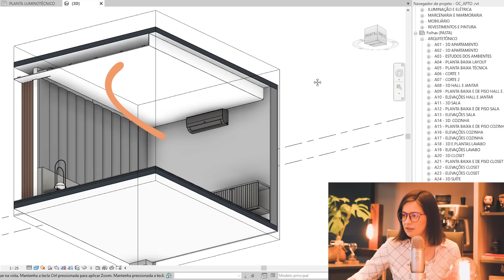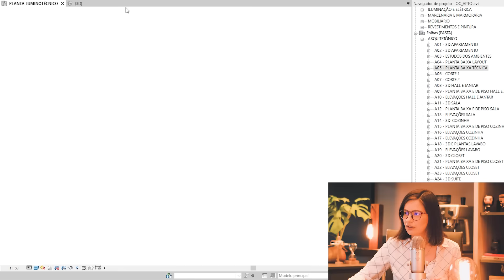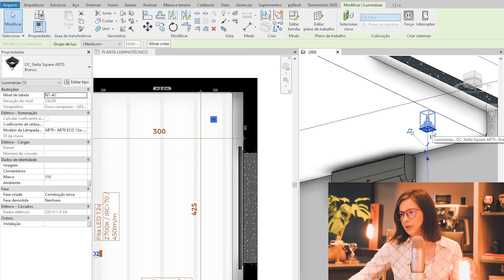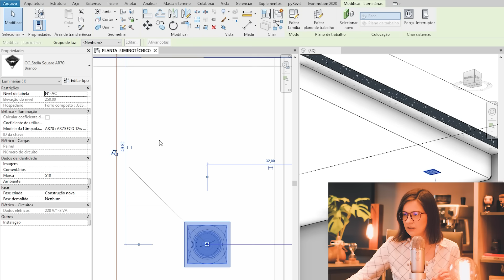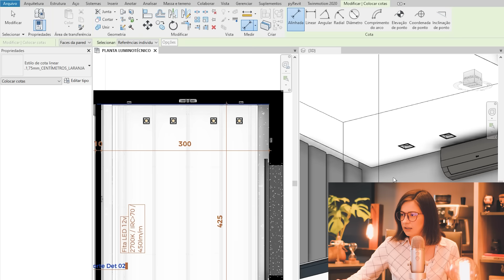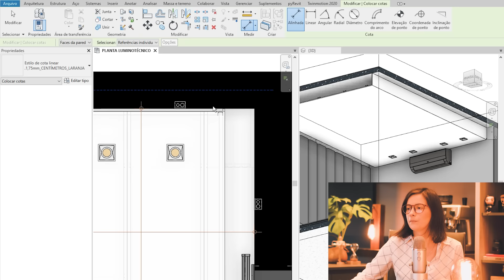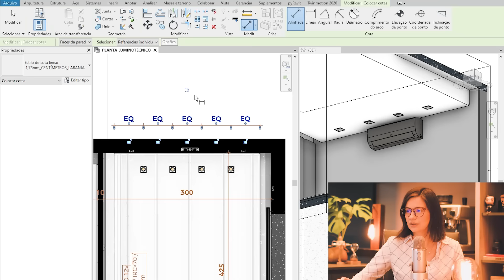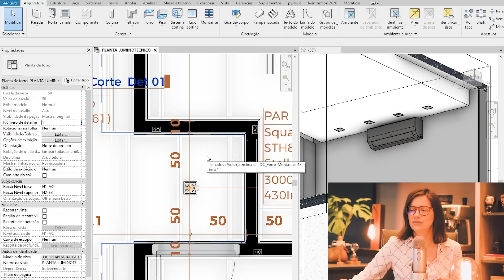LUMINÁRIAS EQUIDISTANTES COM POUCOS CLIQUES NO REVIT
Quer saber como distribuir luminárias em um ambiente no Revit de forma equidistante sem precisar ficar fazendo contas? Neste vídeo nós vamos te falar como!

00:00​​ Introdução
01:50 Sobre plantas de forro
02:50 Inserindo as luminárias
04:15 Ajustando a posição da luminária e fazendo cópias
07:05 Como deixar as luminárias equidistantes
10:24 Mantendo a equidistância
11:35 Outros exemplos para usar esta estratégia